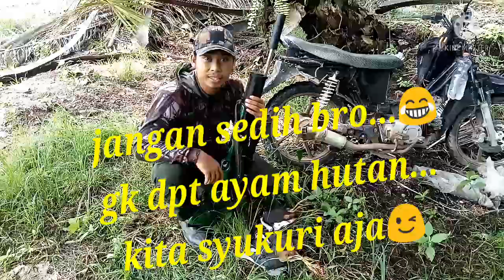Berburu Ruak Ruak paling Ribut Seantero Jagad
trmksh sdh mmpir ke chanel ini.
moga sehat sll, diberi rezki yg mlmpah, dan umur pjg.